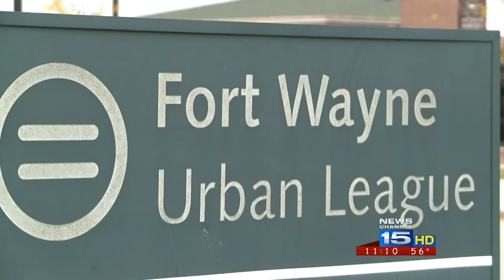Fort Wayne Urban League hosts annual gala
Leaders with the Fort Wayne Urban League hoped Saturday's fundraiser would raise the organization close to $90,000.  The Urban League's annual gala took place this year at the Fort Wayne Grand Wayne Center.